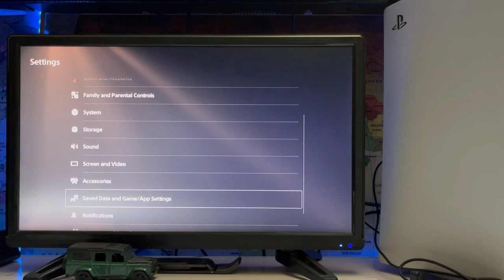How To Fix PS5 Games Crashing PlayStation 5